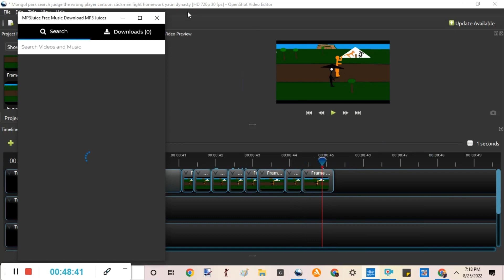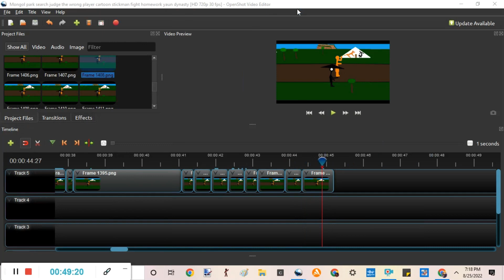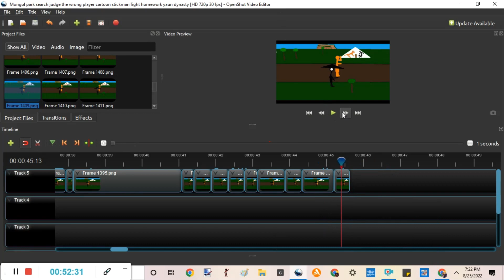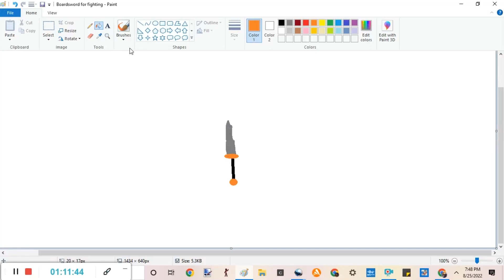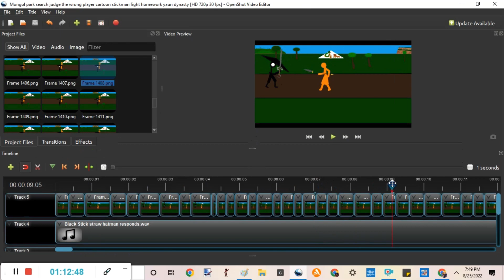Animating Master Raungs Mongol village park Judge the wrong player stick figure kung fu homework